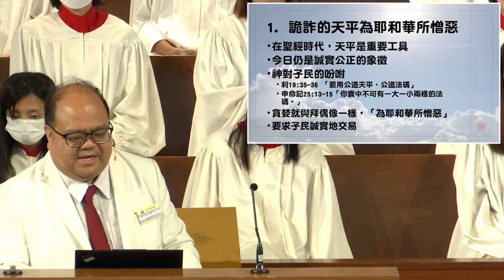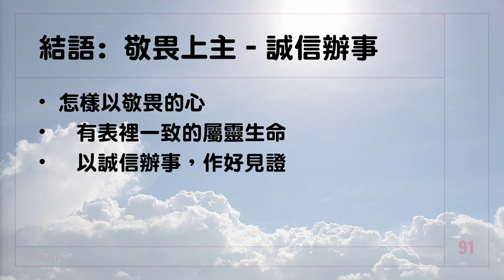20240630早堂崇拜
講員：方兆雄牧師
講題：敬畏上主：誠信辦事